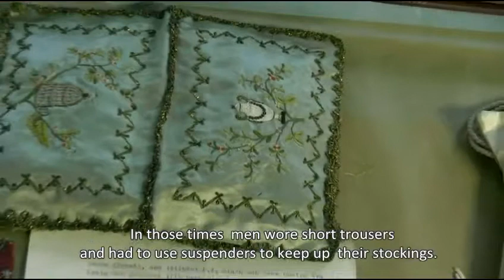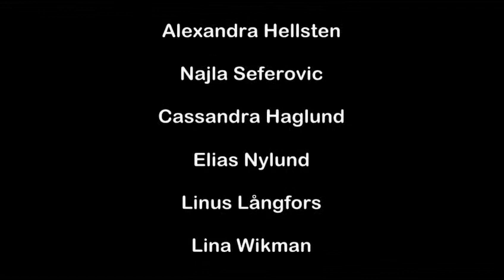Kaskö- The city of Peter Johan Bladh (trailer)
Kaskö (or Kaskinen in Finnish), is Finland's smallest city situated on the west coast of the Ostrobothnian region around 80 km south from Vaasa. This small town has only1300 inhabitants but has a very interesting history because it was the hometown of Peter Johan Bladh, who became during in the second half of the 1700's  the head (supercargo-man) of the famous Swedish East India Company. His father,Johan Bladh a merchant from Vaasa had already applied for a city status for Kaskö, but he died two years before Kaskö  became a city in 1785. After his father's death, Peter Johan Bladh returned to Kaskö after 20 years directing the big trading company and numerous sailing trips from Sweden to Canton in China. After his return, Kaskö got staple rights as a city and developed a very active import-export harbor using Bladh's valuable contacts and trade wisdom. Even today, Kaskö has a lot of preserved wooden houses and a very pleasant bilingual environment as the Swedish speaking primary school  co-exists under the same roof with the Finnish speaking school.There, ten Sedish speaking 6th- graders  decided to write the script for a film about PeterJohan Bladh, to honor the man who established their city. The initiative to implement their idea was untertaken by the Wildlife Vaasa  festival under media education projects in 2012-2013 continuing previously made film projects in co-operation with other neighboring Swedish-speaking primary schools in Kristinestad, Korsnäs and Malax under the funding of Vaasa city, Pohjanmaan liito (The Ostrobothnian Council) and Svenska kulturfonden (The Swedish Cultural Foundation in Finland). Here is the trailer of the film in Kaskö which participates this year in Wildlife Vaasa Festival's film competition (children made films)